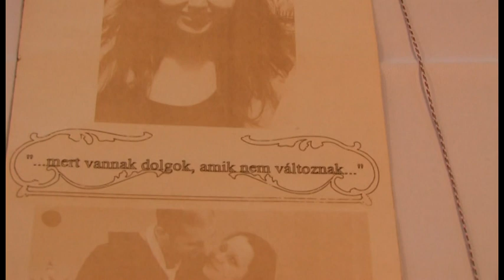Barbi és Laci eljegyzése 2016.07.17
Helyszín: Nádas Pihenőpark
Fotó: Veroczki Photo - Veroczki Barbara
Videó: Gemini Televízió - Sipos Tamás, Sipos Edit
Rendezvényszervező: Répás Róbert